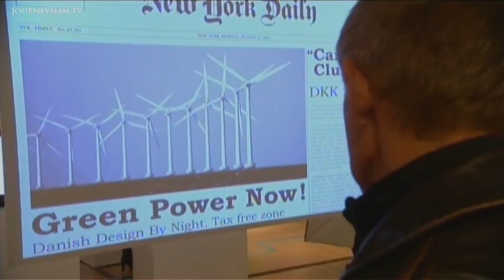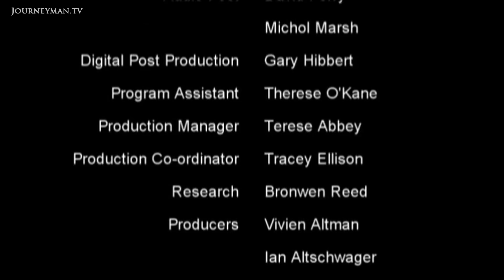Denmark is Riding the Winds of Change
As thousands of political leaders and environmental scientists gather at the climate change summit this week, we ask - is Denmark the shining green example it seems to be?

Denmark is the world leader in wind technology, with a third of the wind turbine industry worth tens of billions of dollars. "Because the energy in the wind is higher on sea than on land, you can get more energy out of the wind.," says power engineer Katrine. Whether the rest of the world will adopt Denmark's policies remains to be seen, but the green arm-wrestling which will take place here this week, will surely affect the future of us all.